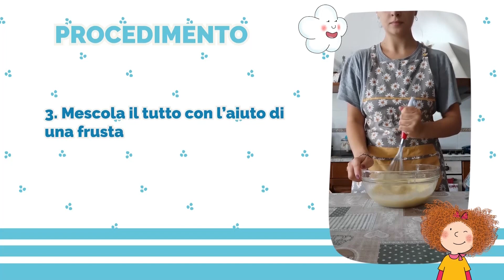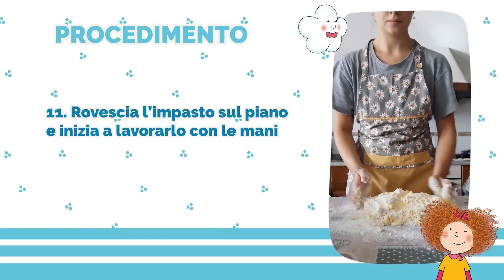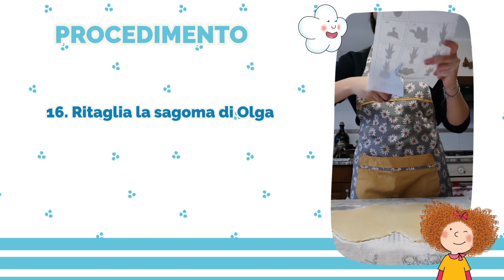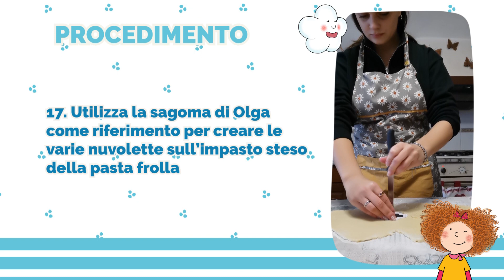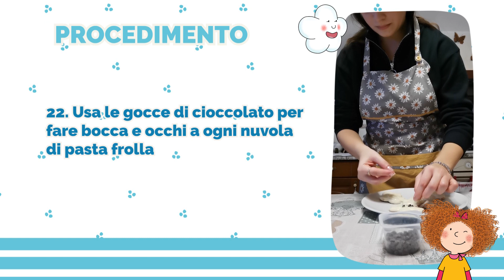I biscotti di Nina&Olga - TUTORIAL FACILE per BAMBINI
Ecco la ricetta completa delle crostatine di Nina & Olga
🧁 INGREDIENTI:
- 500 gr di farina
- 250 gr di burro
- 4 uova
- 200 gr di zucchero
- 1 cucchiaino di lievito per dolci
- 1 cucchiaino di estratto di vaniglia
- 500 gr di marmellata
- 1 buccia d'arancia
- 1 pizzico di sale
- 100 gr di cioccolato bianco

Nina&Olga è una serie animata ispirata al personaggio La Nuvola Olga dell'illustratrice Nicoletta Costa in onda tutti i giorni su Rai Yoyo.